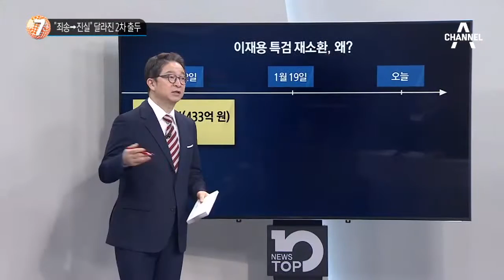“죄송→진실” 달라진 2차 출두_채널A_뉴스TOP10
“죄송→진실” 달라진 2차 출두